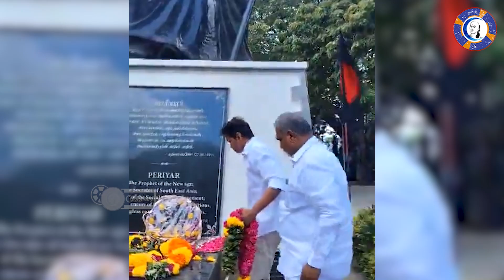Vijay visited periyar thidal on his Birth Anniversary